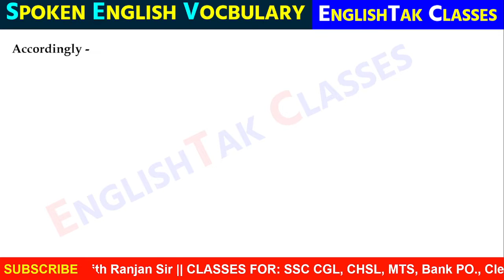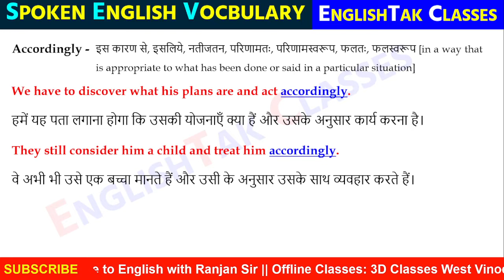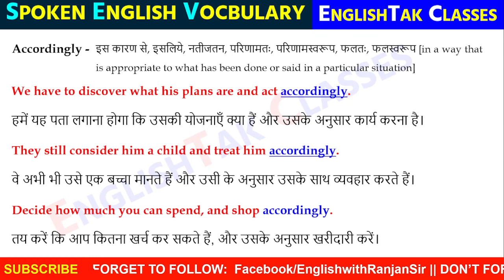Accordingly - Meaning in Hindi | Accordingly ka paryog | Spoken English Vocabulary | EnglishTak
Accordingly meaning in Hindi | Accordingly - Meaning in Hindi | Spoken English Vocabulary - EnglishTak
Accordingly - इस कारण से, इसलिये, नतीजतन, परिणामतः, परिणामस्वरूप, फलतः, फलस्वरूप [in a way that is appropriate to what has been done or said in a particular situation]